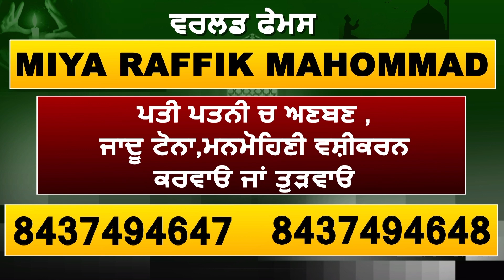Jalandhar के Saraswati Vihar मे Dainik Savera द्वारा लगवाया गया Corona जागरूकता कैंप,बांटे Free Mask